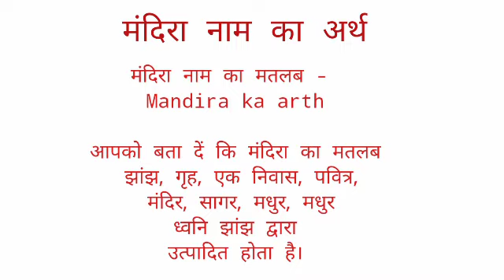Mandira name ka arth //Mandira name ka matalab //Madira name ka ladki kesi hoti hai //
Mandira name ka arth
Mandira name ka matalab
Mandira name ka ladki kesi hoti hai

hit likes.

lots of  ❤️